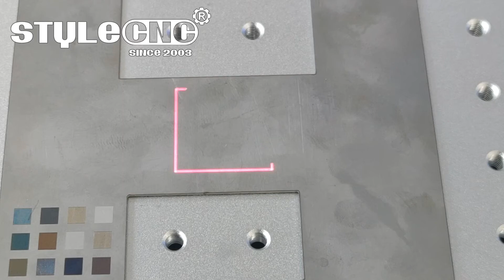STYLECNC Color Laser Marking Machine Etching on Stainless Steel with EZCAD Software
STJ-60FM color laser marking machine with 60W MOPA fiber laser source can mark different colors on stainless steel and titanium.

We will keep updating new color laser engraving videos.